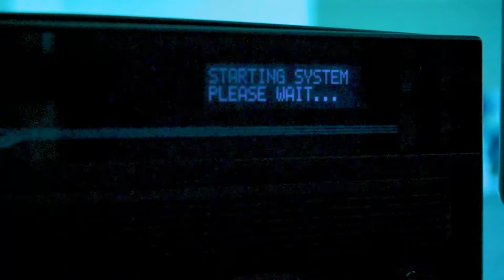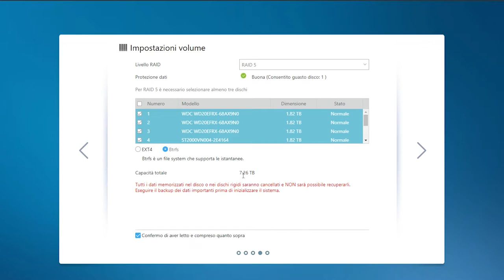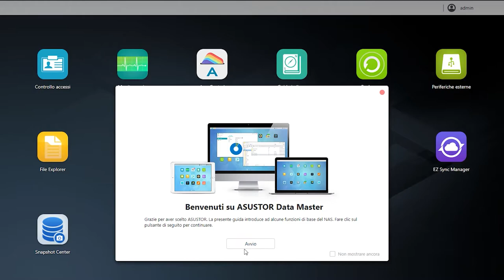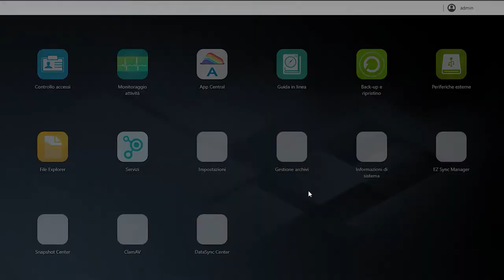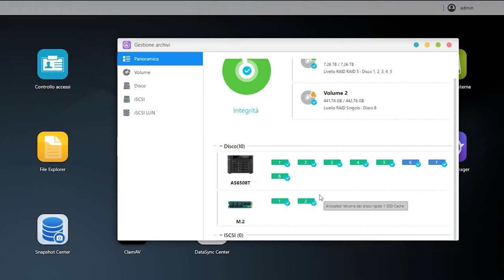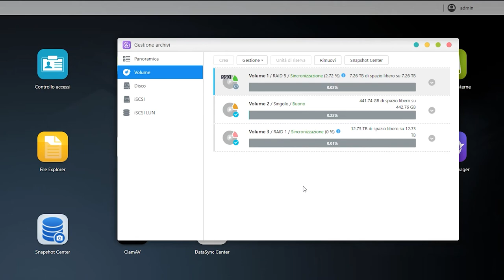Un server da 128TB! Asustor LOCKERSTOR AS6508T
Ecco il nuovo Lockerstor AS6508T by Asustor, un NAS o meglio un server capace di gestire fino a 128TB, con due porte NVME PCIe e 8 Bay

Asustor Lockerstor AS6508T

Materiale utilizzato
Sony Alpha 6400
Sony SELP - 16 50

Faro LED Godox - SL-60W 5600K
Neewer - Softbox Ottagonale
Kit Stativo Boom Giraffa
Rode VideoMicro - Microfono Direzionale